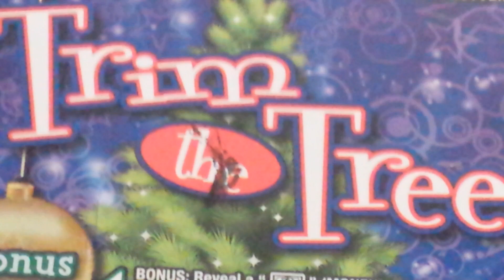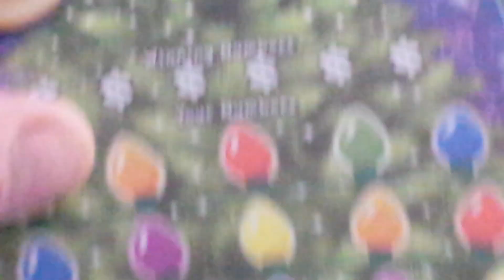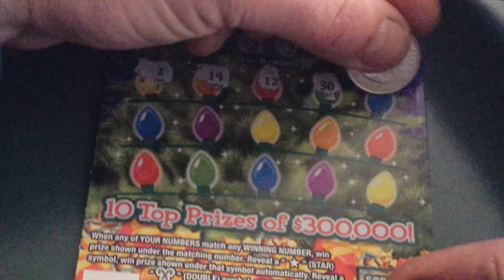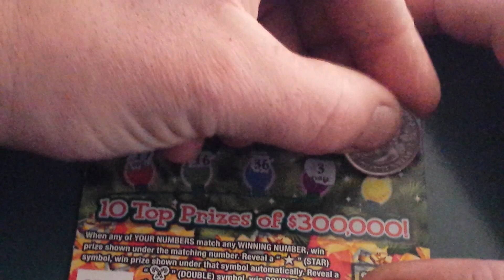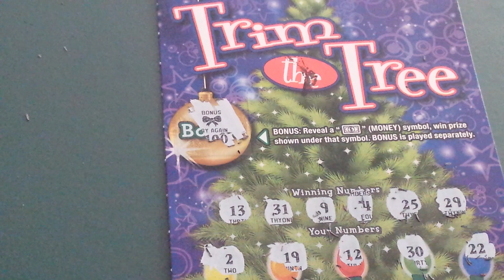"TRIM THE TREE" AND YOUR BUSHES!!! - PENN. STATE TICKET!!!